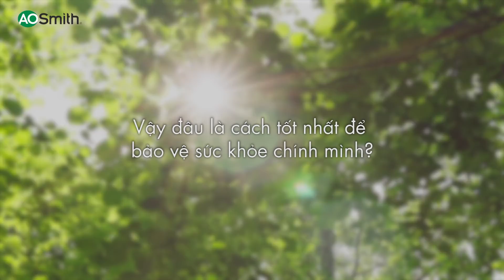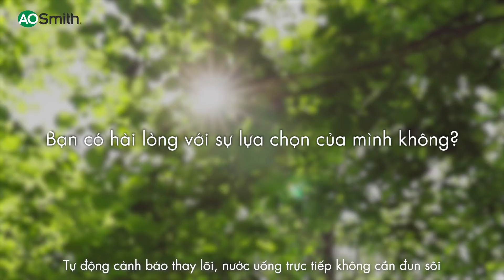A. O. Smith không thỏa hiệp vì sức khỏe là vàng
Có thể nói sức khỏe chưa bao giờ là một lựa chọn, bởi không có điều quý giá nào có thể so sánh được với tầm quan trọng của sức khỏe. Và chỉ những sản phẩm chất lượng mới có thể đồng hành lâu dài cùng người tiêu dùng trên hành trình bảo vệ sức khỏe.

Đây cũng chính là cam kết của chúng tôi: “A. O. Smith không thỏa hiệp – Vì sức khỏe là vàng”. Cam kết “Không thỏa hiệp” với bất kì điều gì, nhằm mang đến sản phẩm và dịch vụ tốt nhất, cùng khách hàng bảo vệ sức khỏe, nâng tầm chất lượng cuộc sống với sản phẩm và dịch vụ hàng đầu.
A. O. Smith luôn là người bạn đồng hành cùng các gia đình Việt trên hành trình bảo vệ sức khỏe và xây dựng tổ ấm!
Máy lọc nước A. O. Smith - Thương hiệu Mỹ hơn 145 năm kinh nghiệm
Tổng đài tư vấn: ✱1228 hoặc 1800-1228